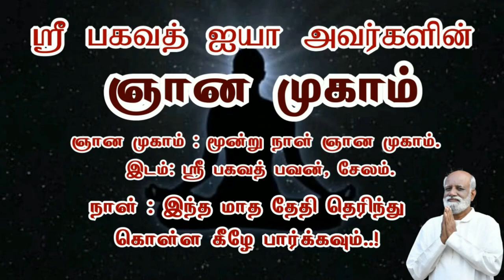எண்ணம் என்பது வேறு ! சிந்தனை என்பது வேறு! - Sri Bagavath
Sri பகவத் ஐயா Introduction Whatsapp குழுவில் இணைய எண்ணத்தையும் சிந்தனையும் எப்படி பிரித்து புரிந்து கொள்வது..?

3 நாள் ஆன்மிக முகாம் (ஞான முகம்),
1 நாள் நிகழ்ச்சிகள் மற்றும் கார்ப்பரேட்டுகளுக்கான பிற  நிகழ்ச்சிகள் ஆகியவை ஸ்ரீ பகவத் மிஷனால் நடத்தப்படும் பல்வேறு வகையான நிகழ்ச்சிகளாகும்.

தொடர்பு விபரங்கள்
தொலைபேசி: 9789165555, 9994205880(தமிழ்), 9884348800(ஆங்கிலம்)